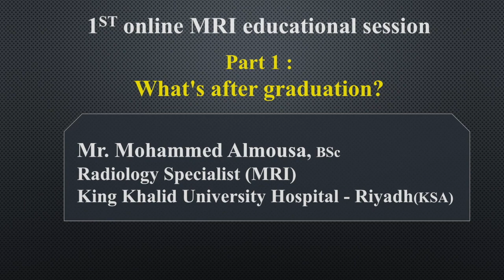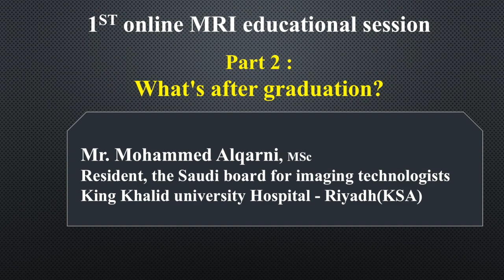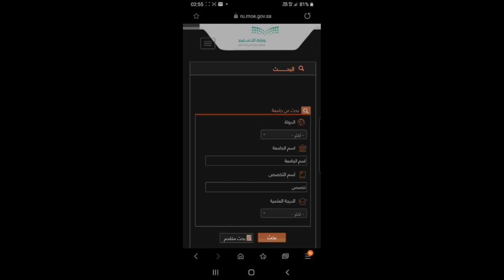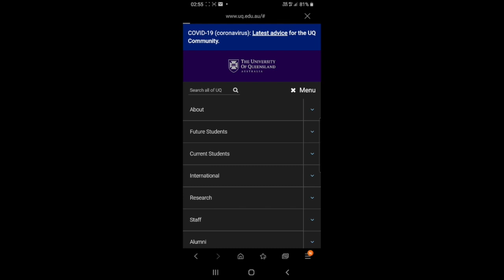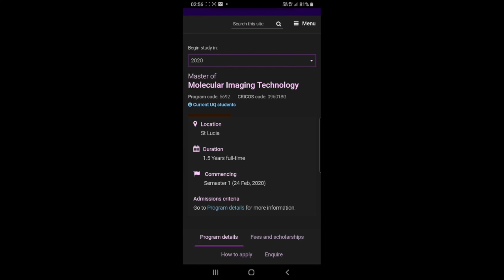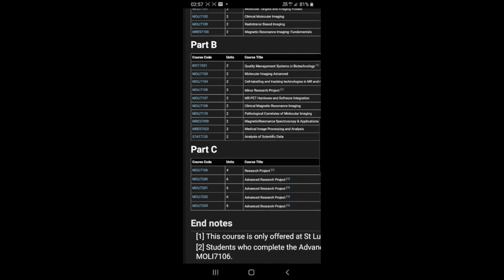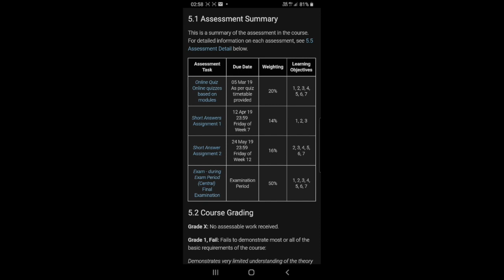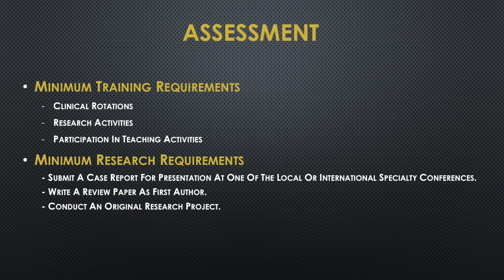What's after graduation? نظره عامة على أخصائي الاشعة وفرص اكمال الدراسات العليا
المقطع لايوجد به تعليق صوتي بسبب خلل فني في التسجيل وقت العرض